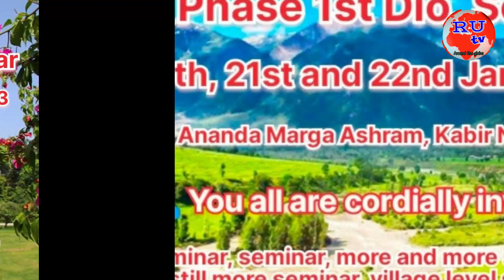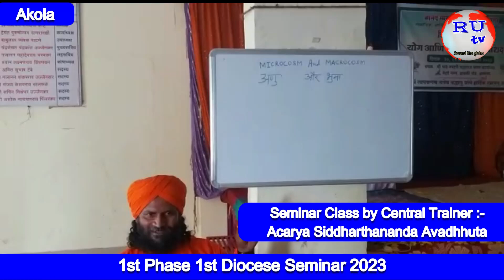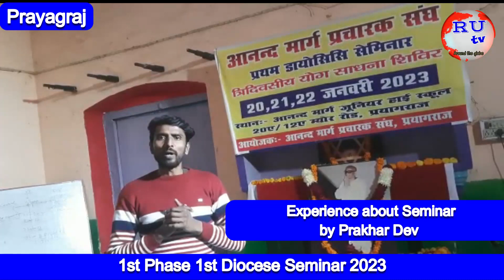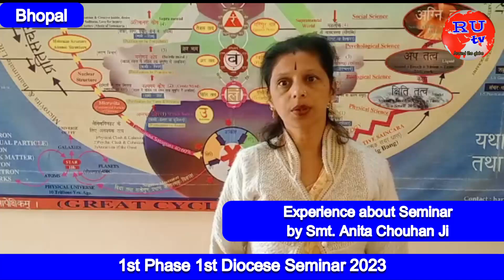RU tv ll Ananda Marga Seminar 2023 across Delhi Sector ll 1st Date ll Seminar Message by SS Delhi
Activities of Seminar and Experiences shared by some Margii Brothers and Sisters